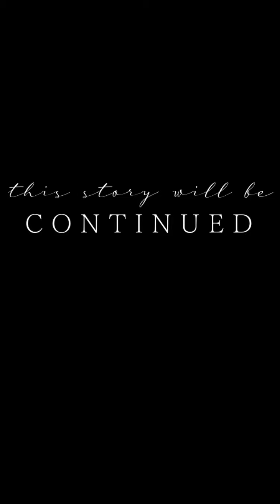Dark Desire (Part 9) Episode Choose Your Story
Dark Desire Episode 9

Alessia Castello, the deadliest assassin. Blade Lorenzo, capo of all capo's. What happens when the two most powerful people can't stay away from each other? I'll tell you, CHAOS!

Credit: April
Author’s IG: @april.epii